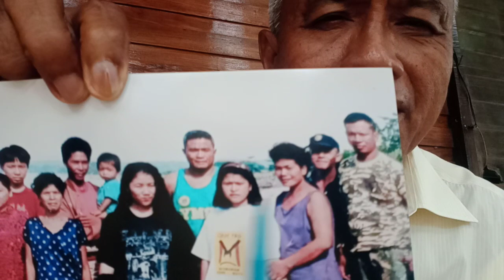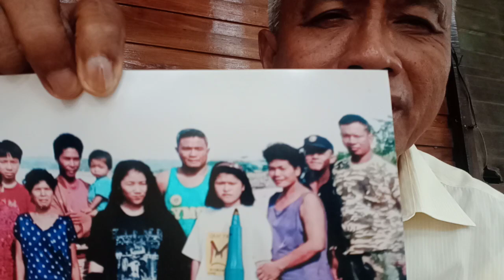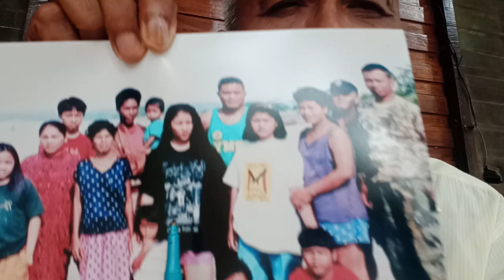Wounded NPA Minor Combatant now enjoying good life..Ka Dory Story Part 11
A story how then Army Major Johnny Macanas, now The Vlogging General teamed up with the late Army Cpl Enercita Lopez alias Ka Dory, an NPA Amazona who surrendered to the government, in bringing hope and good life to Jelyn Dayong, a minor NPA Combatant who was wounded and captured in a firefight with Army soldiers